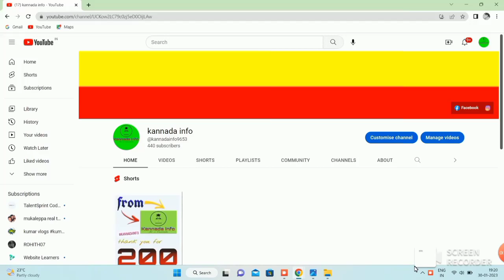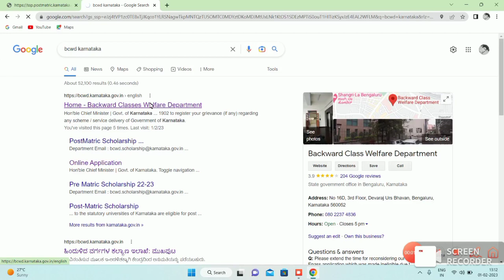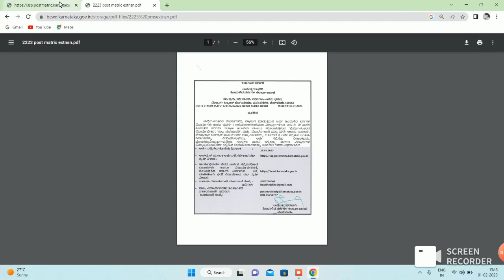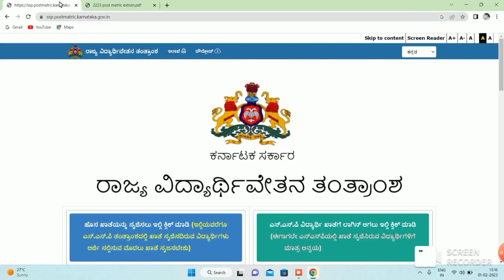SSP 2022 Latest updates/last date extended//kannadainfo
(All type of applications done here contact )